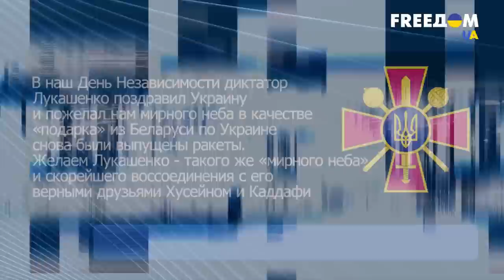🚔США покарають Лукашенка за підтримку вторгнення росії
У Білому Домі мають твердий намір залучити Бацьку до відповідальності за підтримку вторгнення Росії на територію України. Це заявили у посольстві США у Білорусі. Дипломати стверджують, що Лукашенко так маніакально тримається за владу, що не помічає, як підриває суверенітет самої Білорусі. Яке покарання може чекати на Лукашенка, розповімо в сюжеті.